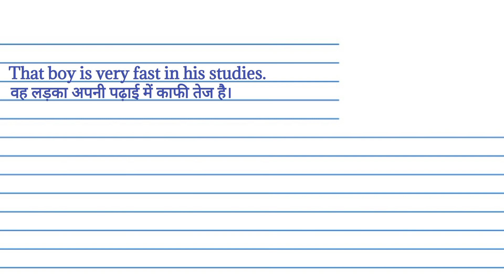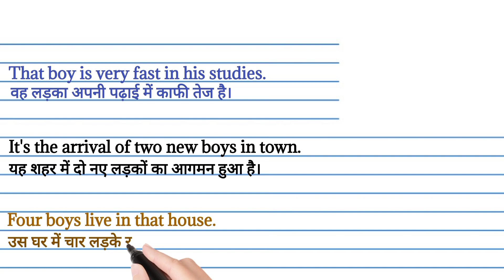Boy meaning in Hindi | Boy का मतलब हिंदी में क्या होता है | Boy meaning Explained in Hindi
Boy ka matlab kya hota hai
explained Boy in Hindi
Boy meaning
what is Boy meaning
Boy का हिंदी अर्थ